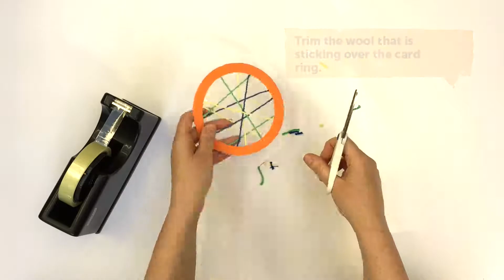How to make a Dreamcatcher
Step by step guide to making a Dreamcatcher